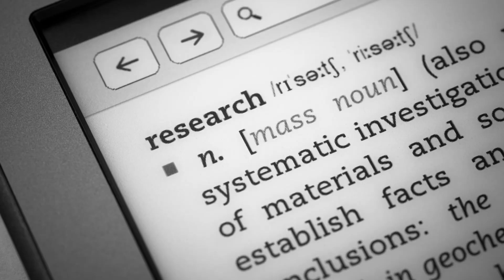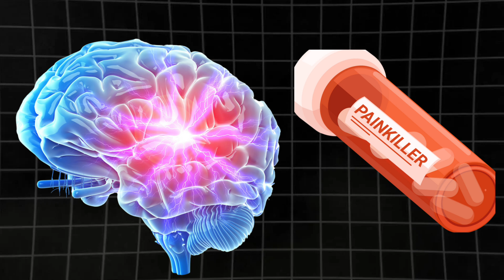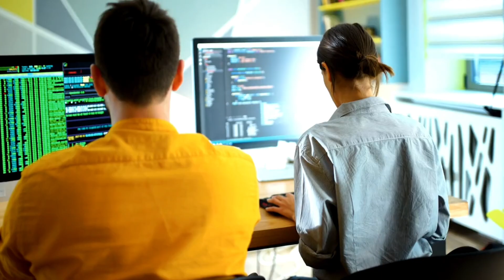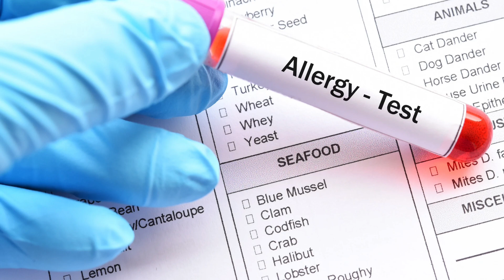intresting facts Telugu/random facts telugu|unknown facts telugu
intresting telugufacts
facts telugu

amazing telugu facts,most interesting amazing telugu facts,top 10 amazing facts in telugu,
telugu interesting facts about ghost,telugu interesting facts about india,amazing facts about telugu,telugu interesting facts about,
facts in telugu about gods,facts in telugu about girls,facts in telugu about dwaraka,amazing facts in telugu,alk facts in telugu,animal facts in telugu,
facts in telugu bts,facts in telugu body,facts in telugu bike,facts in telugu boy,vr facts in telugu black magic,interesting facts in telugu badi,
vr facts in telugu bigg boss,bmc facts in telugu,
bts facts in telugu,bible facts in telugu,ben 10 facts in telugu,boo facts in telugu,bmc facts in telugu ghost,blackpink facts in telugu,brain facts in telugu,bike facts in telugu,best facts in telugu,
facts in telugu cricket,facts in telugu chandrayaan 3,facts in telugu comedy,facts in telugu channel,
facts in telugu car,facts in telugu chocolate,facts in telugu china,facts in telugu cartoon,facts in telugu china food,facts in telugu coincidence,
cricket facts in telugu,chandrayaan 3 facts in telugu,comedy facts in telugu,china facts in telugu,unknown facts telugu,unknown facts telugu channel,unknown facts telugu mahabharatam,
unknown facts telugu god,unknown facts telugu mahidhar,unknown facts telugu latest,unknown facts telugu think deep,unknown facts telugu badi,
unknown facts telugu about earth,interesting facts in telugu about world,interesting facts in telugu about god,interesting facts about telugu,
unknown facts about tirumala temple in telugu,
unknown facts in telugu amazing facts in telugu,
unknown facts about mahabharata in telugu,
unknown facts about space in telugu,mysterious and unknown facts in telugu,unknown facts about ramayana in telugu,unknown facts about ghost in telugu,unknown facts about krishna in telugu,
unknown facts about lord shiva in telugu,
unknown facts about god in telugu,
unknown facts telugu bible,